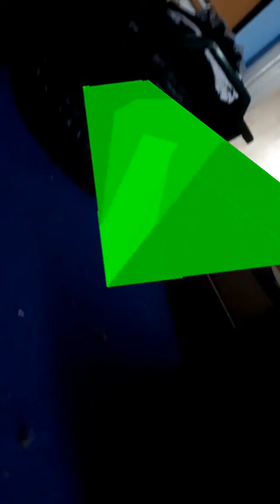SONIC VS SHADOW PLUSH BATTLE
WHEN KNUCKLES'S CHAOS EMERALD GOES MISSING,SONIC GOES TO FIGHT EGGMAN,ONLY TO FIND OUT THAT SHADOW HAD STOLEN THE CHAOS EMERALD.SONIC AND SHADOW FIGHT TO THE DEATH!WHO WILL WIN?